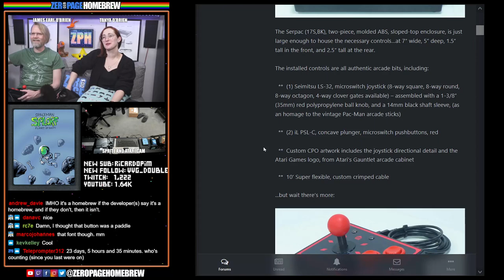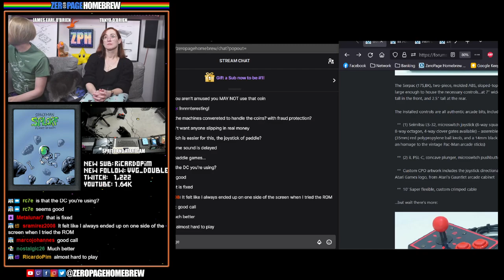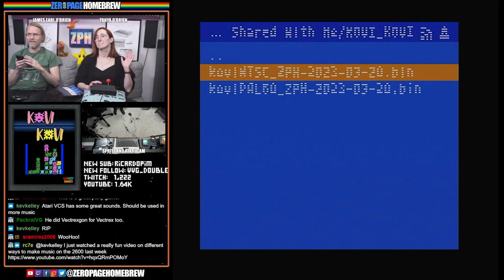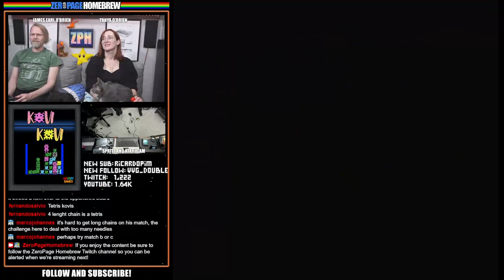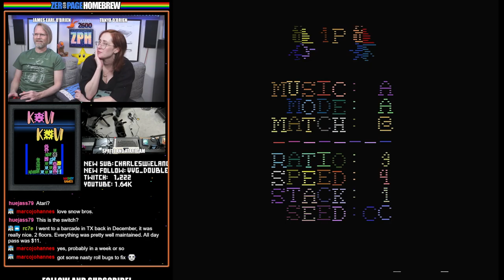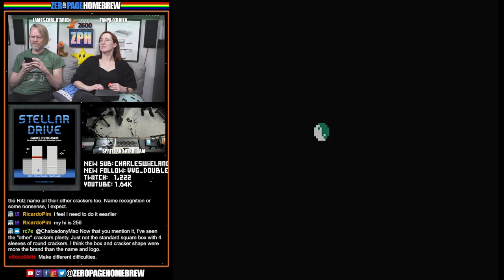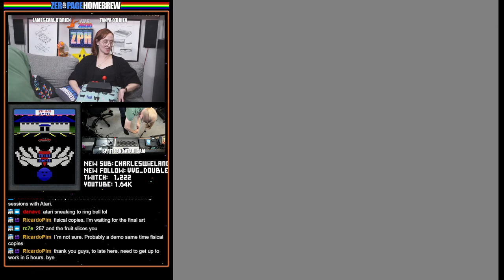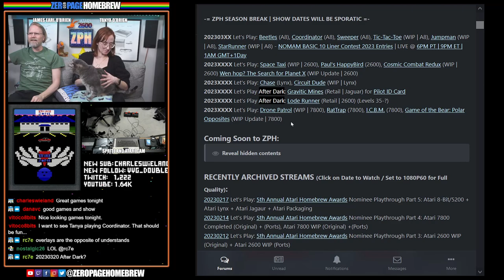Kovi Kovi (Premiere), Food Ninja (Premiere), Stellar Drive, Strike Zone Bowling: Atari 2600 Homebrew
00:00 Intro / News
50:35 Kovi Kovi (2023 Exclusive World Premiere | 2600) by Mashdy Games / Marco Johannes @MarcoJ
1:40:41 Food Ninja (2023 Exclusive World Premiere | 2600) by Ricardo Pim @Ricardo Pim
1:53:54 Stellar Drive (2023 | 2600) by Mirsad Sarajlic @kikipdph / Vejsil Sarajlic
2:06:21 Strike Zone Bowling (2023 WIP | 2600) by Edward Smith @easmith / Kevin Mosley @KevinMos3

60FPS through RetroTINK 5X-Pro: Atari 2600 (RGB), 5200 (SVID), 7800 (SVID), 800XL (RGB), Jaguar (RGB), Lynx (VGA)